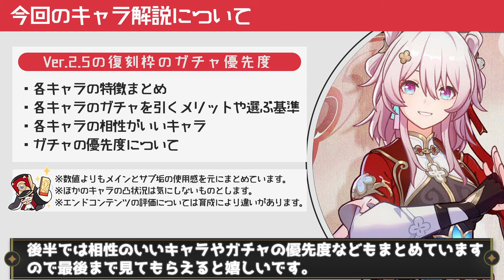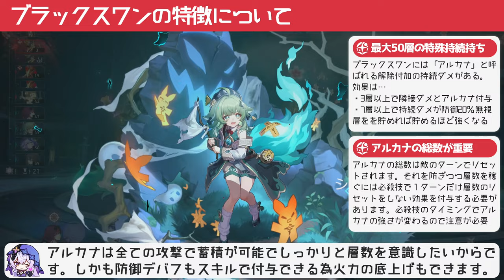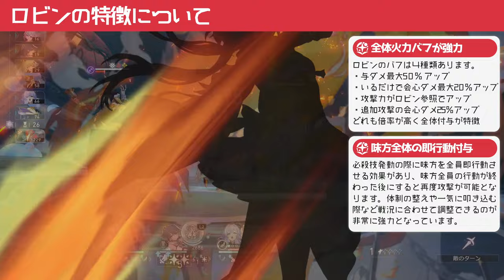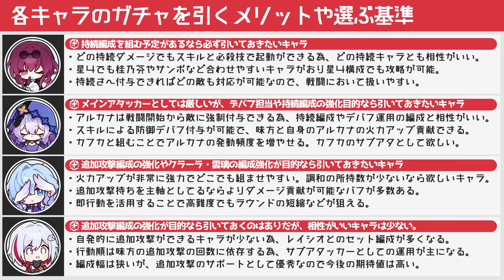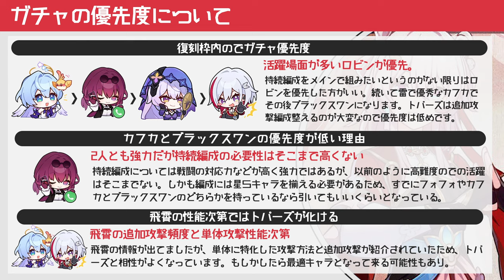【崩壊スターレイル】Ver.2.5でまさかの4人が復刻！？復刻ガチャは誰を引くべきかキャラの特徴からガチャを引くメリットや注意点などまとめて解説。ガチャのおすすめ紹介【崩スタ】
今回は「Ver.2.5でまさかの4人が復刻！？」を紹介していきます。

00:00 オープニグ
00:45 カフカの特徴
01:40 ブラックスワンの特徴
03:26 ロビンの特徴
04:57 トパーズの特徴
06:35 各キャラのガチャを引くメリットや選ぶ基準
10:17 各キャラの相性がいいキャラ
13:28 ガチャの優先度について

-GAME INFO-
■対応ハード：PlayStation 5、 PlayStation 4、 iOS、 Microsoft Windows、 Android
■ジャンル：ターン制バトル、アドベンチャーゲーム、 ストラテジーゲーム、 ローグライクゲーム
■開発元：miHoYo、 COGNOSPHERE PTE. LTD.